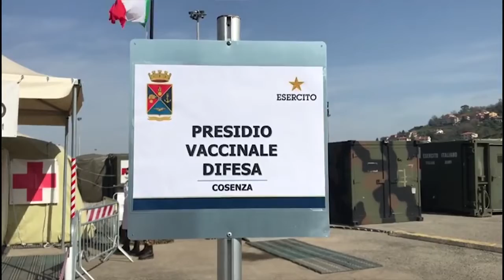Calabria - Vaccini, Spirlì al Presidio della Difesa di Cosenza (09.03.21)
- Calabria - Vaccini, Spirlì al Presidio della Difesa di Cosenza: «Insieme per tutelare i cittadini»
Nino Spirlì  (09.03.21)